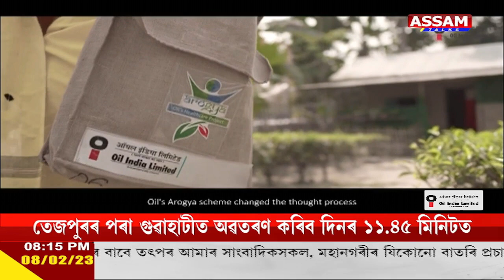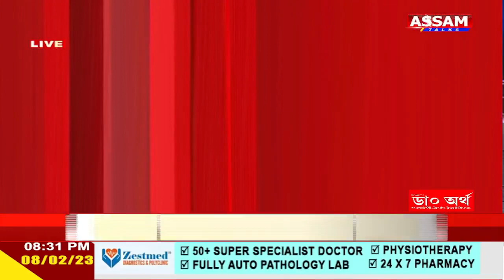দিপাংকৰৰ সৈতে ''সৱিশেষ''